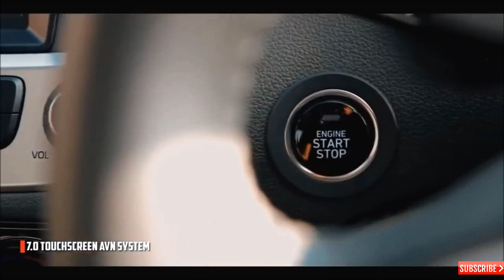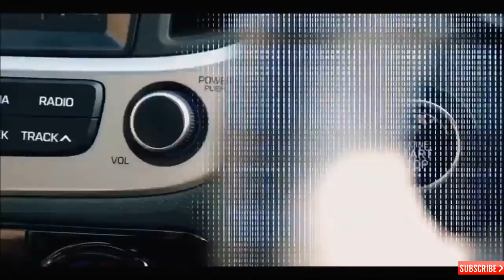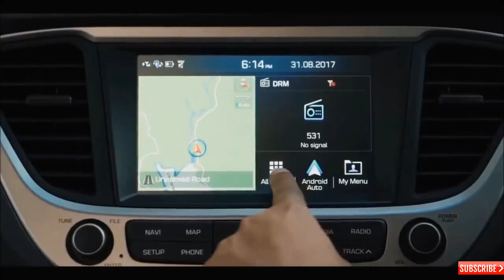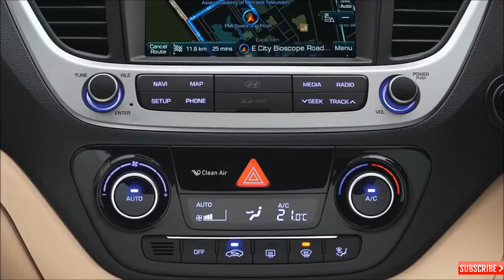Hyundai Verna SX (O) 2019 | Interior & Exterior Details | HD Review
The all new Hyundai Verna 2019 launched in 2007 in India very first time. this is the 3rd generation model. the Hyundai Verna has awarded for Indian car of the year in 2017. it will compete with the Honda City, Maruti Suzuki Ciaz, Volkswagen Vento and Skoda Rapid. it also known as accent in other foreign countries.

Engine - Petrol & Diesel.

Petrol - 1591cc Gamma dual VTVT engine, 4cyl, 123 PS power, 151 Nm torque, 17kmpl average, 45 Litre fuel tank, 6speed manual or automatic transmission.

Diesel - 1582cc U2 CRDi engine, 4cyl, 128 PS power, 260 Nm torque, 24kmpl average.

Varients - E, EX, SX, SX (O).

Colours - Black, Silver, Red, Stardust, Orange, White, Brown.

Price Range - Rs. 8Lakh - Rs. 12.62Lakh ( Ex - showroom new delhi)